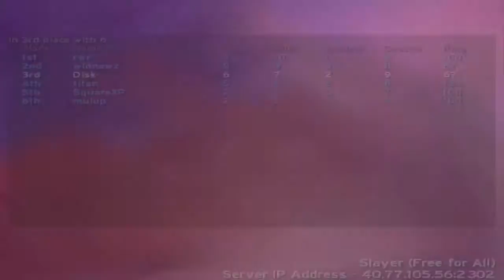Halo Session (8/22/16) - Ice Fields and Wizard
A wizard did it.